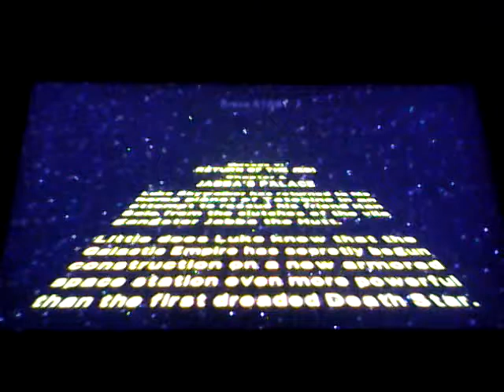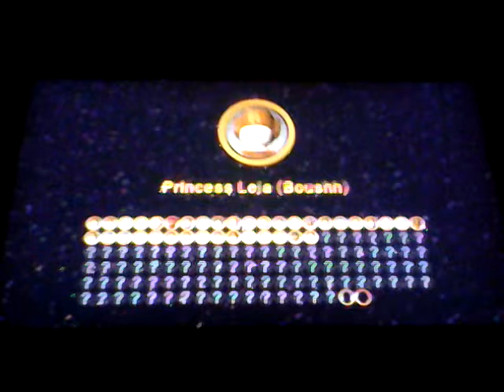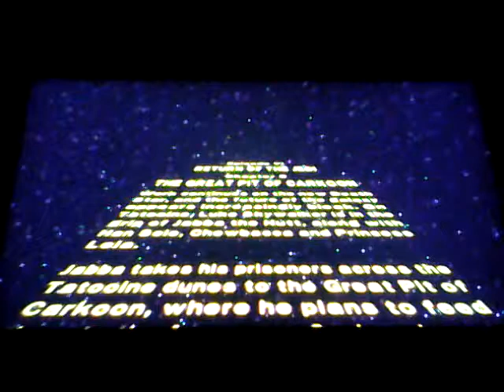LEGO Star Wars: The Complete Saga: Episode VI (Part 1)